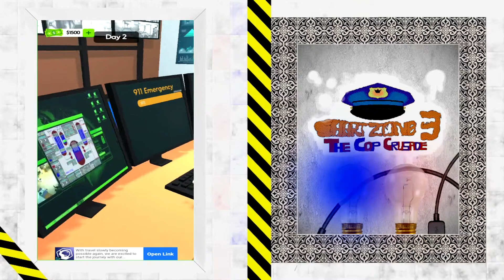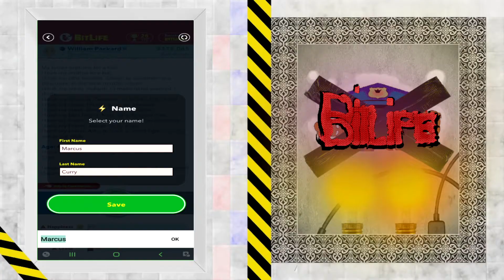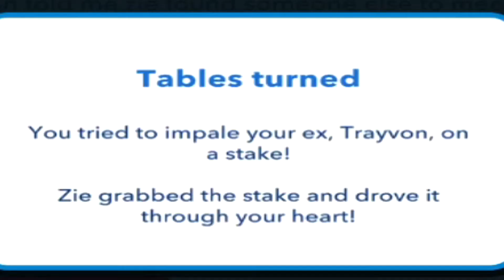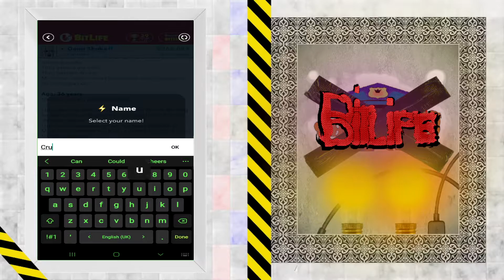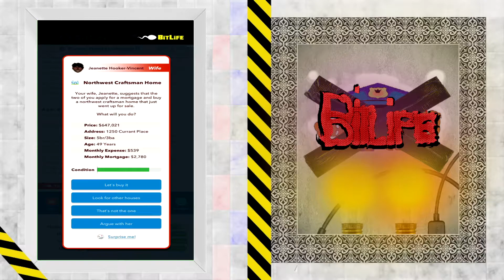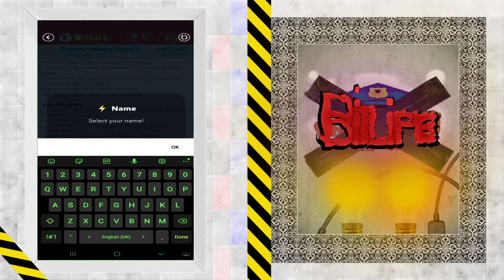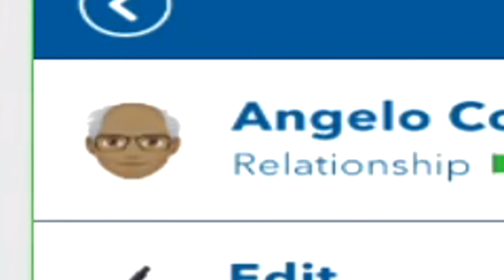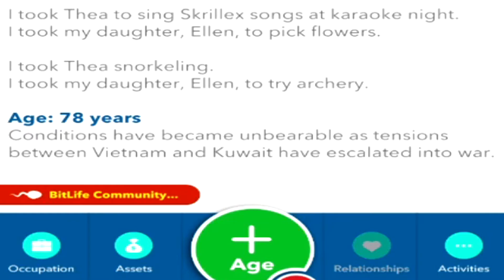911 dispatch and bitlife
Brief epilepsy warning at 45:28.
smart games for smart people. it took me a really long time to make this, so I'd appreciate a generous donation of one chocolate chip cookie, thank you.

donkey kong (nes) ost - game start 2
Claude Larson - soundscapes vol. 1 (multiple tracks)
postal 2 ost - map music
new ghostbusters 2 (nes) ost - title theme
Spyro Gyra - cafe amore
4 hero - afterglow pt. 1
tom & jerry - thriller
plok (snes) ost - akrillic
megaman 8 (psx) ost - aquaman's stage
goldeneye (n64) ost - facility
pacman (arcade) ost - theme
kirby's adventure (nes) ost - butter building
Warren Bennett - home coming
stone cold steve austin's classic theme song
dj peshay - represent
kirby super star (snes) ost - float islands
kirby's adventure (nes) ost - grape garden
sonic the hedgehog (sega genesis) ost - game over
the stanley parable ost - countdown
the powerpuff girls intro theme
the powerpuff girls ending credits theme (8-bit) by ErekiDelia
Claude Larson - hiking trail
tom & jerry - on & on
who wants to be a milionaire? ost - 100$-1000$ question
who wants to be a milionaire? ost - 2000$ final answer
who wants to be a milionaire? ost - 2000$ lose
onirico - onirico
onirico - echo
bebe's kids (snes) ost - haunted house
onirico - stolen moments
chex quest hd ost - landing zone
4 hero - afterglow pt. 2
sam & max (telltale) season 1 ost - episode 6 music
discordance axis - ulterior (album)
cave state - s/t (album)
desalmado homicide - in grind we trust (album)
sonic adventure (sega dreamcast) ost - and...fish hits!
Mozart - symphony no. 25 in G minor, K. 183
neurostate - dance to the house (unreleased edit)
dreamatic - I can feel it pt. 1
jacy - resounding seashell
street fighter 3 2nd impact (arcade) ost - sean's stage
cosmic galaxy - walkin' on the moon
hylics 2 ost - xeno arcadia
the jaguars - mellow sunday
Alex Gopher & 'Etienne de Crecy' - acid trip
Alex Gopher - the child

court escape clips taken from Courtcam (although I'm pretty certain it's not their clips anyways)